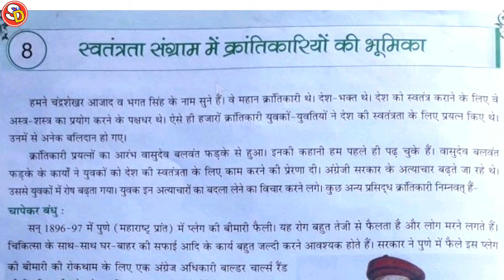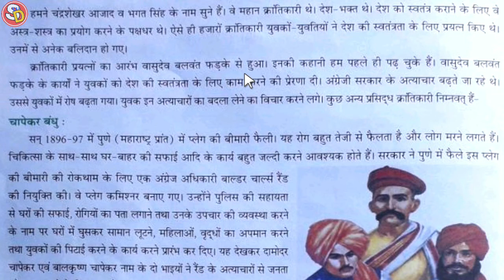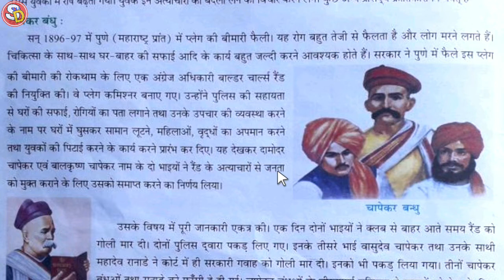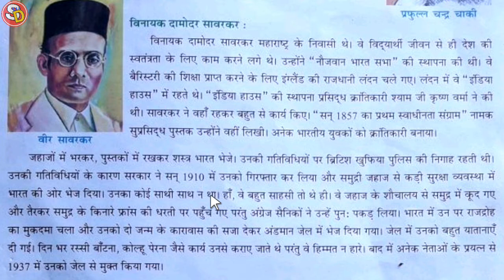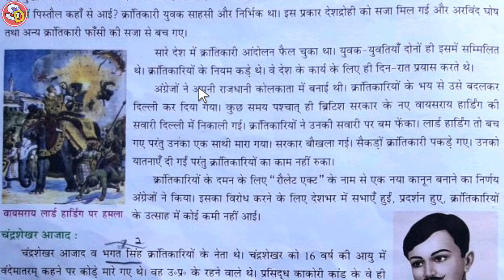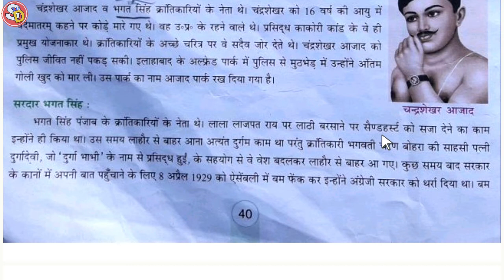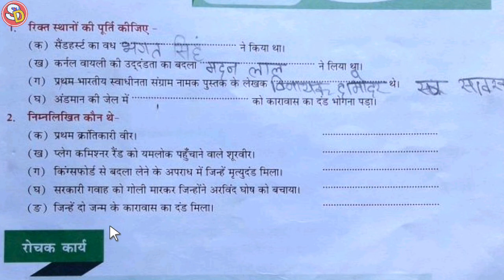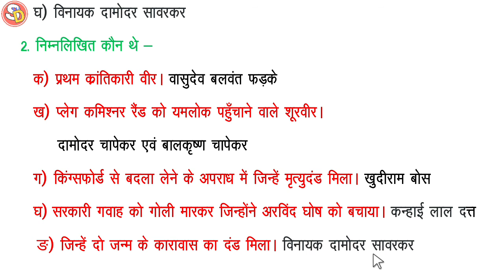स्वतंत्रता संग्राम में क्रांतिकारियों की भूमिका Ch 8 Sst Class 5 Ques Ans Sarswati Vidya Mandir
नमस्कार
बच्चों इस विडियो में Class 5 History Ch 8 की स्टडी करवाया गया है और उसके प्रश्न उत्तर भी करवाया गया है। आप सभी इस विडियो को ध्यान पूर्वक देखकर समझें और उसके प्रश्न उत्तर भी याद करें। धन्यवाद।